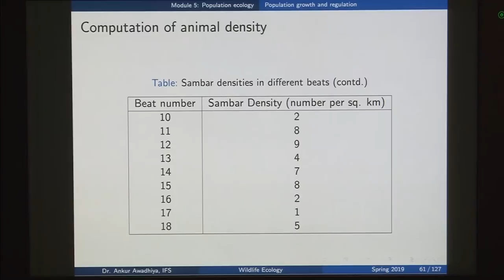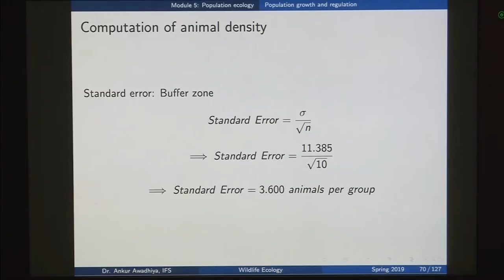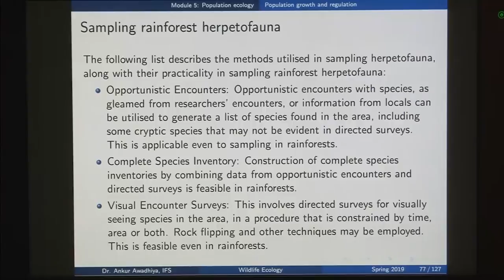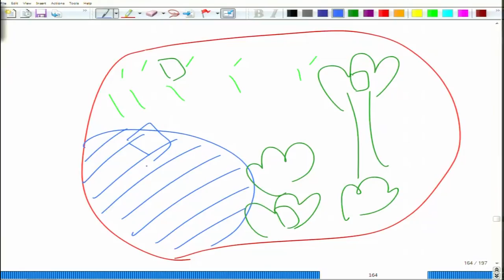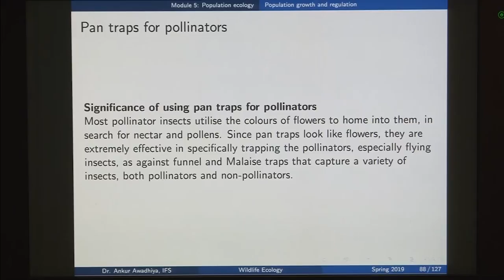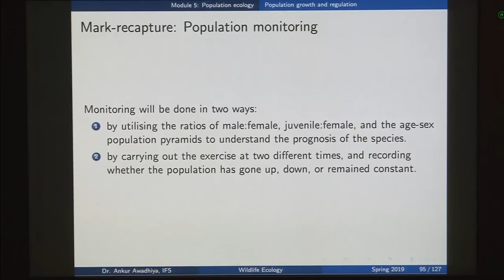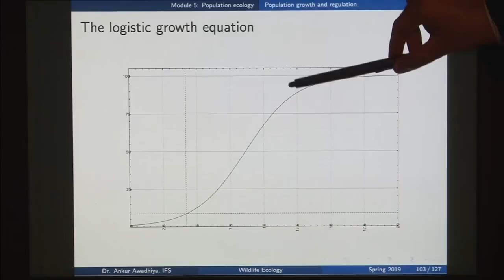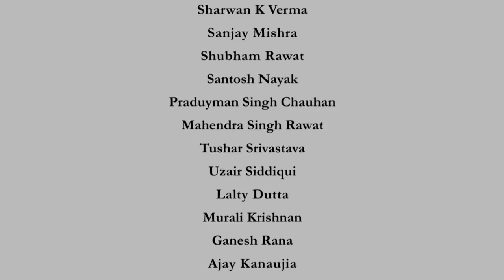Population Growth and regulation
Subject: Biotechnology

Courses: Wildlife Ecology